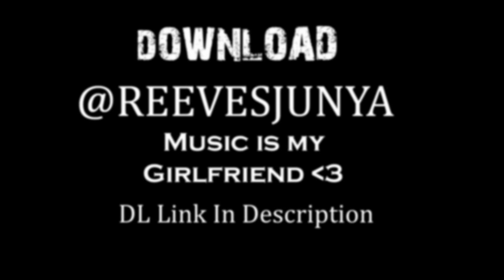BLuWoe - Rider Beat / Blog Vid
Shot by @Roundtrizm
 Music is my Girlfriend 3 -